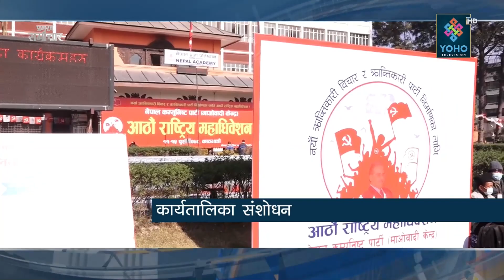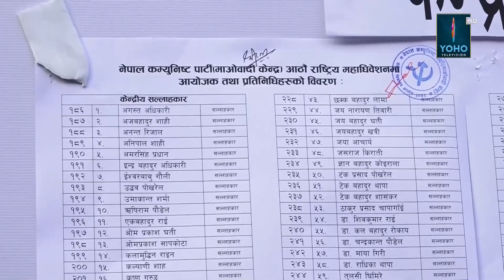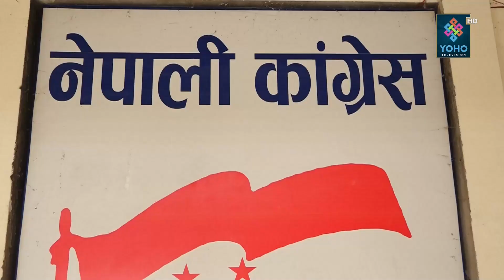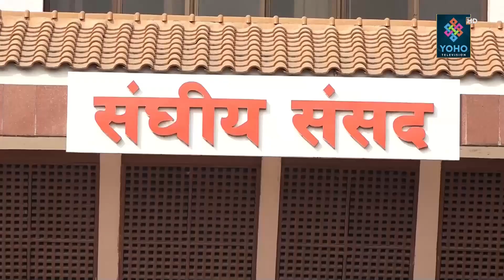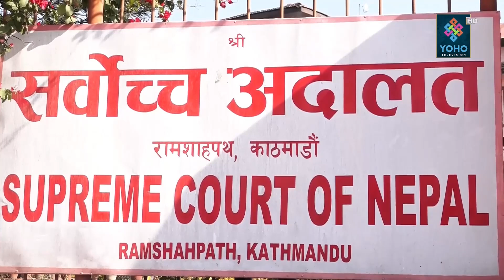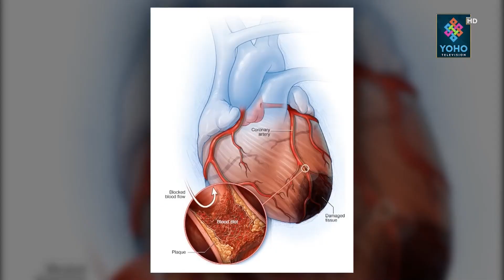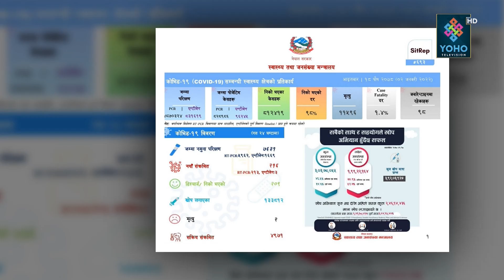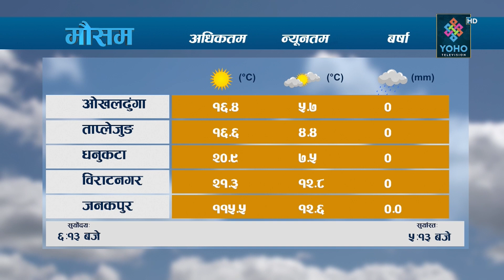YOHO SAMACHAR : योहो समाचार 2078/09/18 || YOHO TV HD || 7 PM NEWS